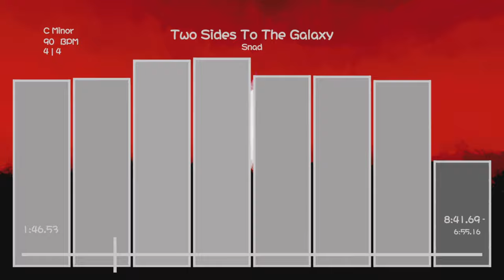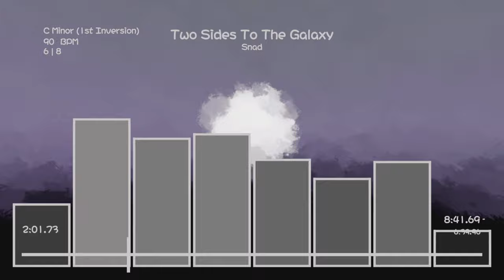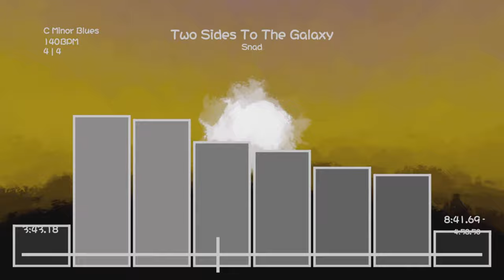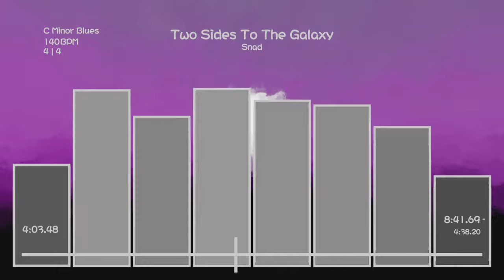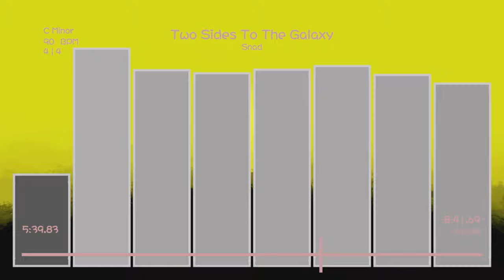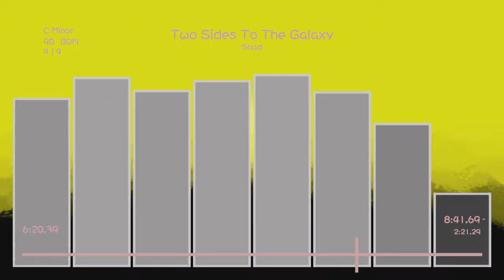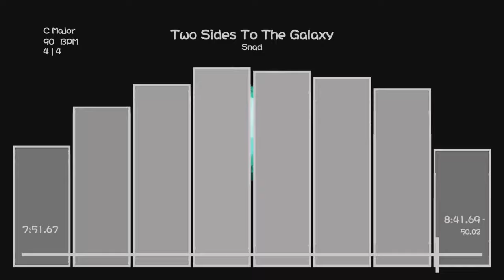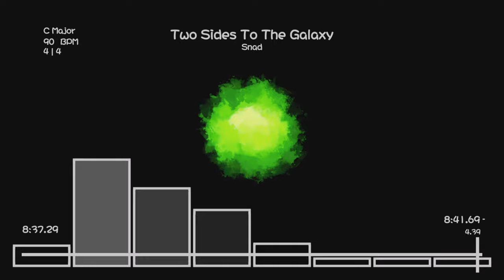Two Sides To The Galaxy (Dreams Song)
Made for English. Is likely bad. Better stuff is (probably) being worked on.
Also I swear, not all my songs gonna be like this length, either. This is a special occasion because English class.

chapters:
0:00 Waking Up
1:48 Uneasy Negotiations
3:18 Drunk At The World's Collapse
4:08 Intense Negotiations
5:07 Early Onset Annihilation
6:44 And Now With The News